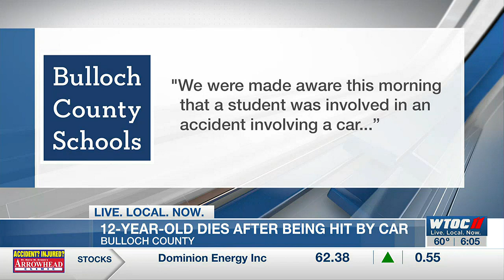12-year-old dies after being hit by car in Bulloch Co.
12-year-old dies after being hit by car in Bulloch Co.